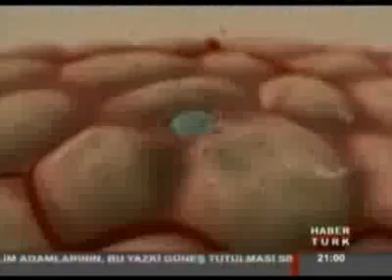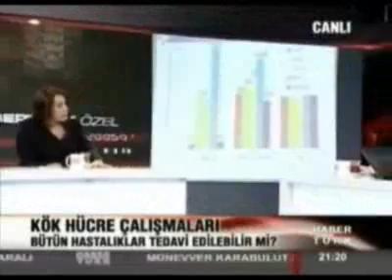Kök hücre çalışmaları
Prof. Dr. Semra KAHRAMAN
8 Eylül 2009 - Haber Türk